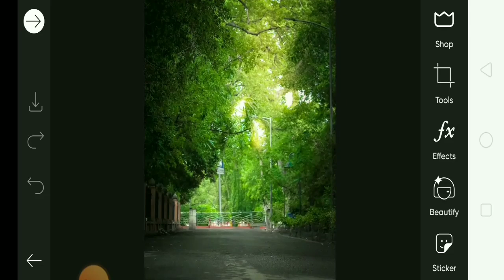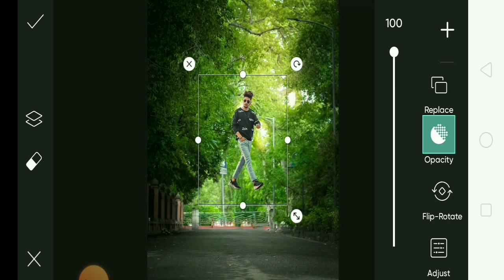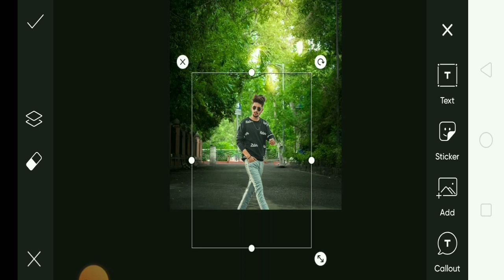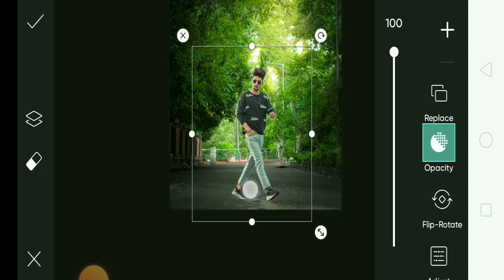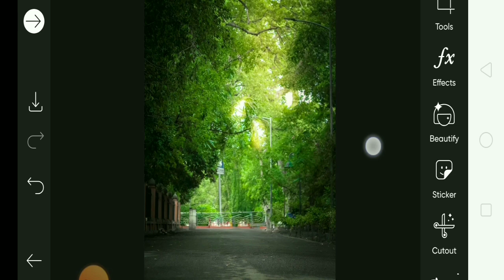PicsArt Background Change | PicsArt se Photo Editing kaise kare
picsart background change new,

picsart se face ko gora kaise kare,

picsart se background change karne ka tarika,

VM Editor

Vinod Malviya